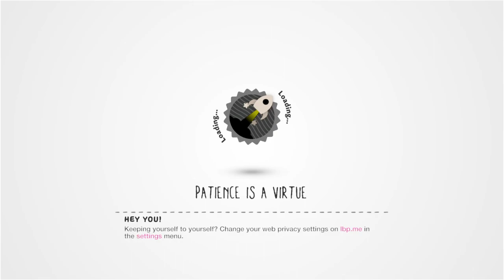INSOMNIA | LittleBigPlanet Horror Level Gameplay (Jeff The Killer)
🌎 THIS IS FOR THE OGS who were here when my levels were at their peak 🔥